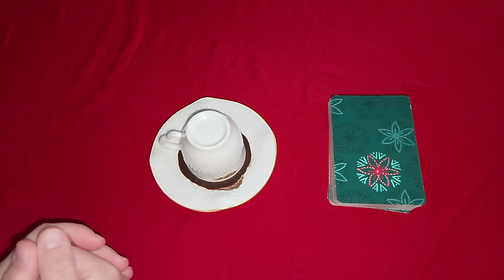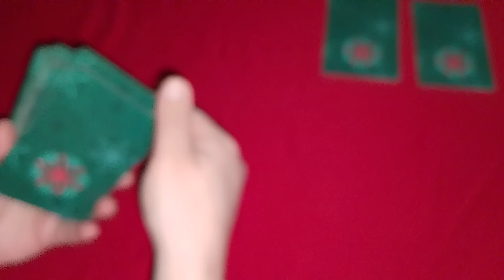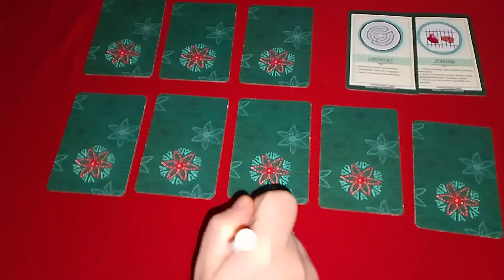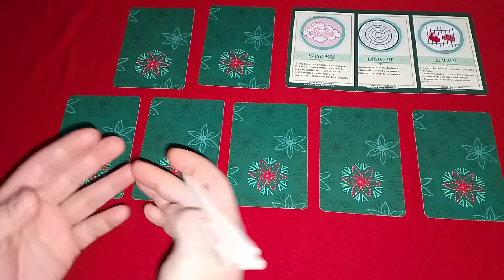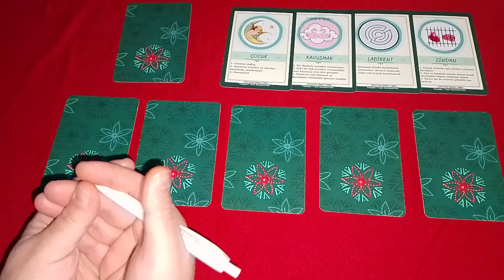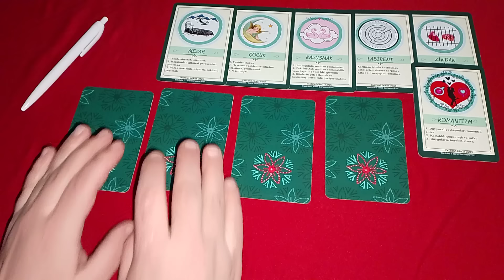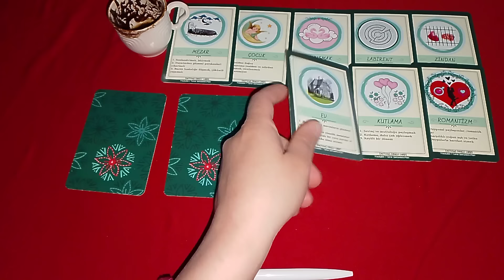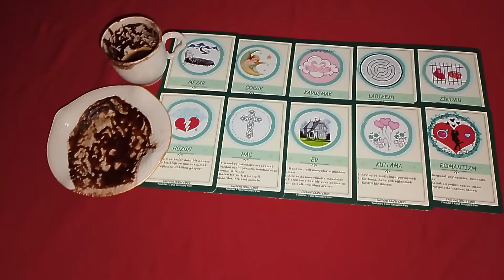BALIK ♓ BURCU İZLEYENİN NİYETİNE KAHVE VE TAROT AÇILIMI ☕ ⭐ 🎴